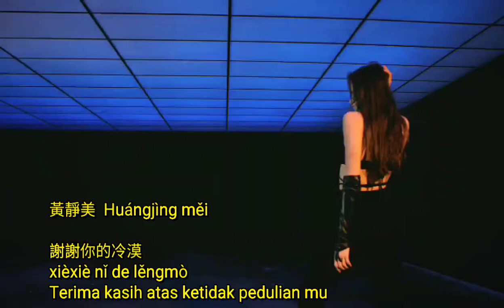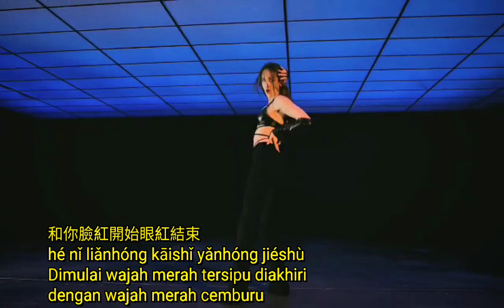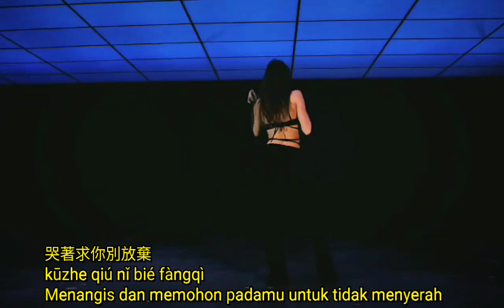Xiexie ni de lengmo 謝謝你的冷漠 Huángjìng měi 黃靜美 pop mandarin 2023 pinyin lyrics translate Indonesia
黃靜美  Huángjìng měi
Dirilis : 18 November 2023

謝謝你的冷漠
xièxiè nǐ de lěngmò
Terima kasih atas ketidak pedulian mu

以前你總慣著我
yǐqián nǐ zǒng guànzhe wǒ
Kamu dulu memanjakanku

現在卻想換了我
xiànzài què xiǎng huànle wǒ
Sekarang kamu ingin menggantikanku

愛與不愛你隨口一說
ài yǔ bù ài nǐ suíkǒu yī shuō
Suka atau tidak, ucapkan saja dengan santai

從沒考慮過結果
cóng méi kǎolǜguò jiéguǒ
Tidak pernah terpikir konsekuensinya

以前你會安慰我
yǐqián nǐ huì ānwèi wǒ
Kamu dulu menghiburku

現在放任我自由
xiànzài fàngrèn wǒ zìyóu
Sekarang kau biarkan aku bebas

愛與被愛都是我的錯
ài yǔ bèi ài dū shì wǒ de cuò
Ini salahku untuk mencintai dan dicintai

到最後一無所有
dào zuìhòu yīwúsuǒyǒu
Pada akhirnya semuanya tidak berarti

對你心動開始心痛結束
Duì nǐ xīndòng kāishǐ xīntòng jiéshù
Mulai jatuh cinta padamu diakhiri dengan sakit hati

哭著求你別放棄
kūzhe qiú nǐ bié fàngqì
Menangis dan memohon padamu untuk tidak menyerah

你對我的挽留不聞不問
nǐ duì wǒ de wǎnliú bù wén bùwèn
Kamu tidak bergeming dan acuh tak acuh

推開我所有真心
tuī kāi wǒ suǒyǒu zhēnxīn
Ku singkirkan semua ketulusanku
# 推開 tuī kāi = mengesampingkan

和你臉紅開始眼紅結束
hé nǐ liǎnhóng kāishǐ yǎnhóng jiéshù
Dimulai wajah merah tersipu diakhiri dengan wajah merah cemburu

哭的只有我自己
kū de zhǐyǒu wǒ zìjǐ
Aku satu-satunya yang menangis

謝謝你的冷漠你的敷衍
xièxiè nǐ de lěngmò nǐ de fūyǎn
Terima kasih atas ketidakpedulian dan acuh tak acuh mu

讓我學會了死心
ràng wǒ xuéhuìle sǐxīn
Biarkan aku belajar untuk tidak peduli lagi

Interlude…
Kembali ke ***
Kembali ke **